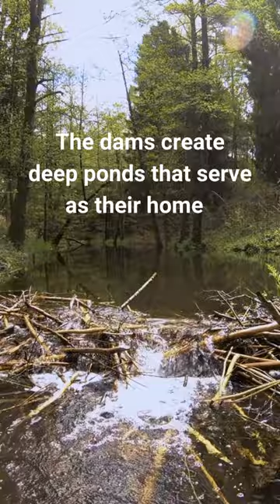The Beaver's Dam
Step into the world of beavers and witness the awe-inspiring power of nature's engineering marvels in "The Beavers Dam" video.

Delve into the captivating realm of beavers as they showcase their remarkable construction skills, creating elaborate dams that shape entire ecosystems.

Discover the secrets behind beavers' meticulous lodge-building techniques, their tree-felling prowess, and their crucial role in maintaining wetlands. Explore the ecological impact of beaver dams, from improving water quality to fostering biodiversity.